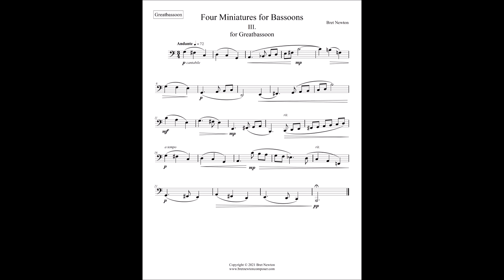Four Miniatures for Bassoons - 3. for Greatbassoon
The third of my miniatures for bassoons. This is for my own invention, the Greatbassoon, and quite possibly the first ever solo written for the instrument.